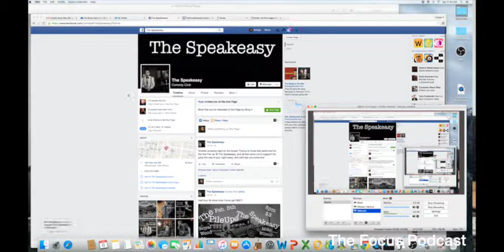The Focus Podcast Ep 2 Kevin Baca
Kevin Baca stops in to discuss his new comedy club venture in downtown Albuquerque, The Speakeasy.  We ask Kevin, what do you think about Miley and Nicki's terrible, horrible beef?  Find out how many fucks he gave!

Hosted by Danger K Varoz, Eric Martinez and Joshua Lucera.

Produced by Secret Boy Films.